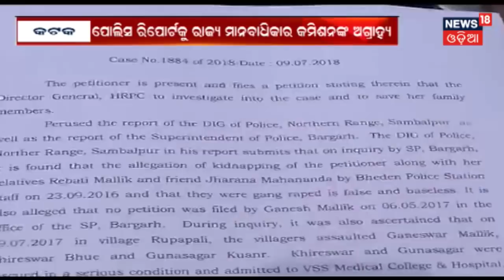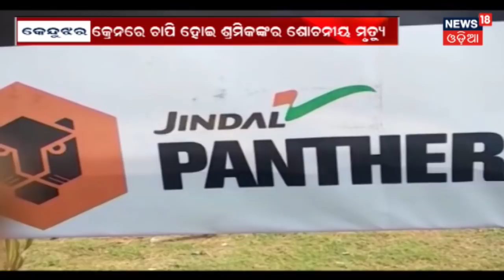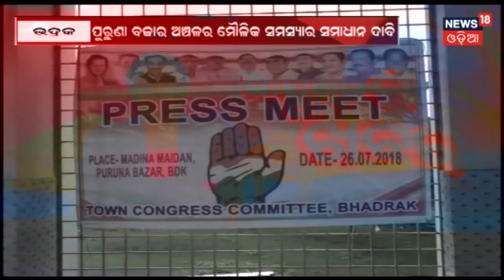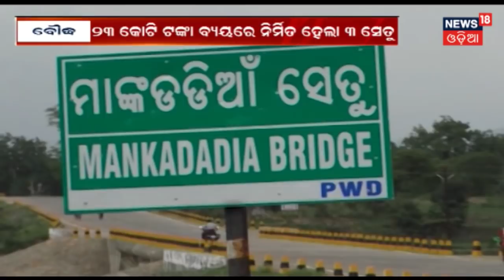Craneରେ ଚାପି ହୋଇ ଶ୍ରମୀକଙ୍କର ଶୋଚନୀୟ ମୃତ୍ୟୁ | APANANKA GAAN APANANKA KHABAR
କ୍ରେନରେ ଚାପି ହୋଇ ଶ୍ରମୀକଙ୍କର ଶୋଚନୀୟ ମୃତ୍ୟୁ . କେନ୍ଦୁଝର ଜିଲ୍ଲା ଜିନ୍ଦଲ ପ୍ଲାଣ୍ଟ ରେ ଘଟିଛି ଏହି ଅଘଟଣ . ତେବେ ଶ୍ରମିକଙ୍କର ମୃତ୍ୟୁ ପରେ କାରଖାନାର ସୁରକ୍ଷାକୁ ନେଇ ପ୍ରଶ୍ନବାଚୀ ସୃଷ୍ଟି ହୋଇଛି